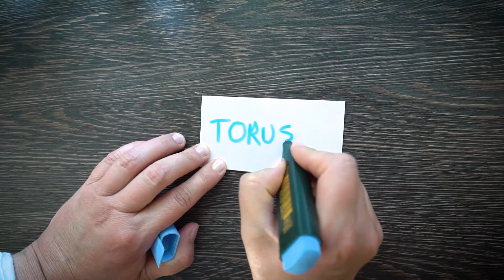Kemikaalidega kaasnevad ohud.